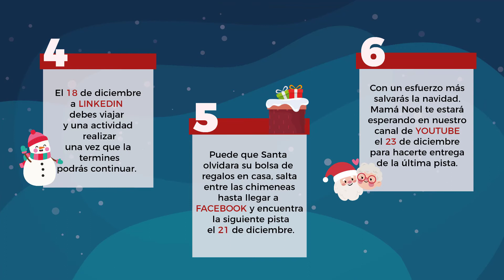Plan de búsqueda Navideña - Conviértete en ayudante de Santa con Logali.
🎄El plan de búsqueda está listo, conviértete en AYUDANTE DE SANTA 🎅🏼 y ayúdanos a encontrar su bolsa de regalos. Para eso debes seguir todos los pasos que te vamos a indicar, recuerda que Santa tiene recompensa para sus 12 ayudantes más rápidos.
¿Estás Listo para iniciar la búsqueda🤩?